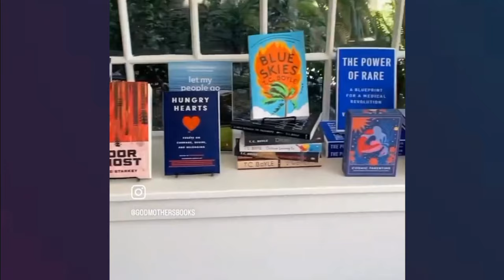Meghan's Stylish Visit To Godmothers Bookstore●She Looks Stunning 😍 Check Out!